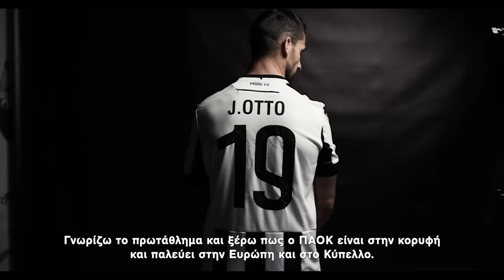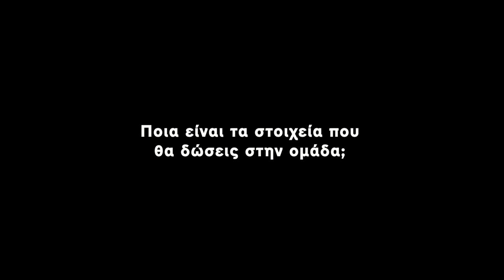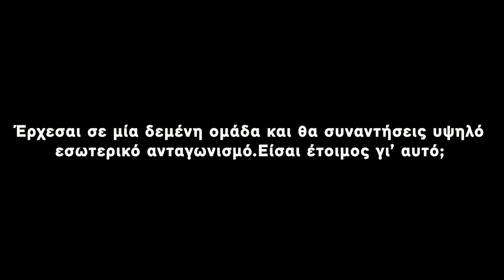One On One: Jonny Otto - PAOK TV